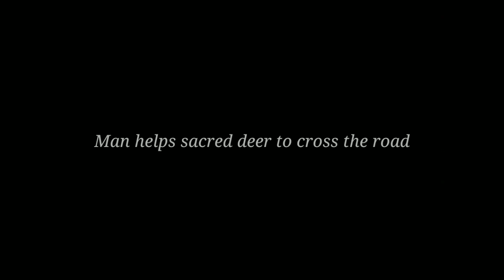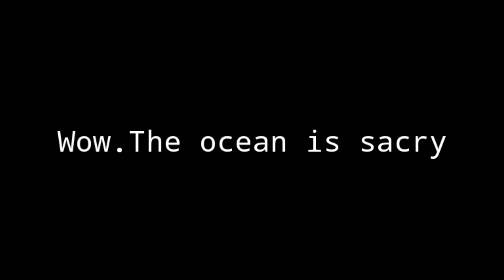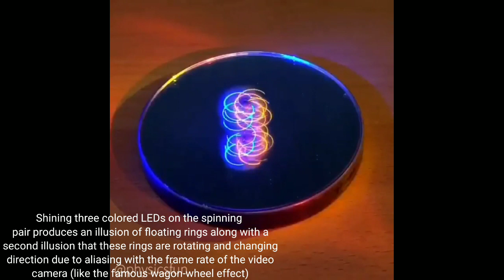TESLA V9 OBJECT RECOGNITION AND BLINDSPOT MONITORING |HOW TO BREAK CAR GLASS WITH SPARK PLUG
Haii all !!  This is an new youtube channel which tells daily cute and sweet things.

Daily sweet things

First day of summer
Geoffrey Berman
D.L. Hughley
Alex Zanardi
Ian Holm
Ansel Elgort
Summer solstice 2020
Barcelona
Hurricane Chris
Father's Day
Arsenal
Summer season
Glenmark
Bbc Football

Airline(Industry)
Ian Holm
Ansel Elgort
Into the Wild
Barcelona
Trump rally
Bilbo Baggins
Hurricane Chris
Solar eclipse
Summer season
Ryan Fraser
day to day sweet things

Ian Holm
Into the Wild
Amy Klobuchar
Gavin Newsom
Juneteenth
DACA
Raven symone
Out of time
Jeffree Star
Skate 4

DACA
Raven symone
The Last of Us 2
Real Madrid
Skate 4
Mississippi flag
Jean Kennedy Smith
Vera Lynn
Amber Heard
Jetstar
Cyber-attack Australia
Juneteenth

DACA
Jean Kennedy Smith
Vera Lynn
Danny Masterson
Aunt Jemima
Rayshard Brooks
J. Cole
Premier League
Belle Delphine
Nicola Sturgeon
Cecil Rhodes
Dominic Raab